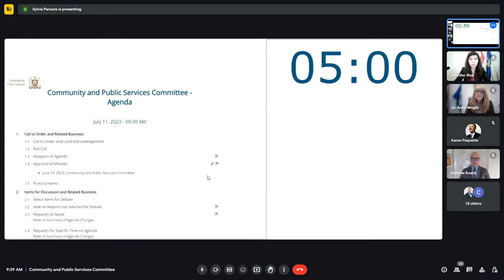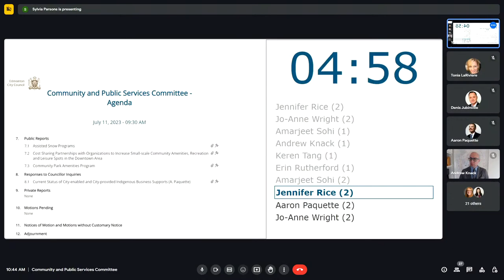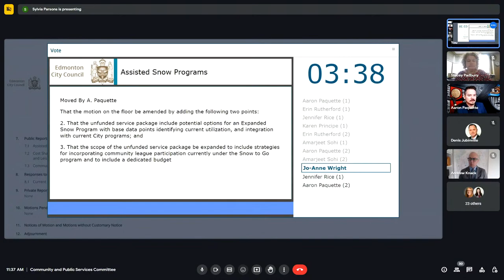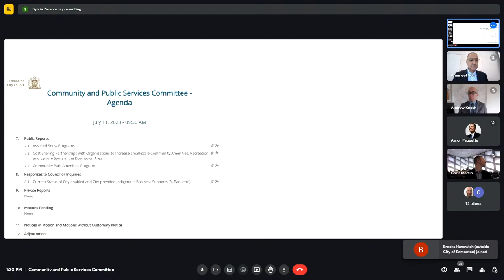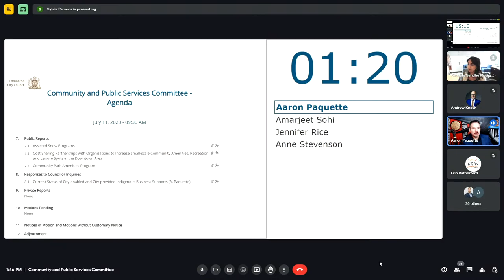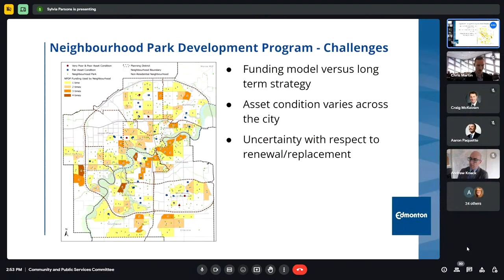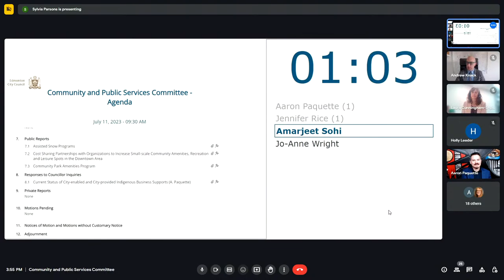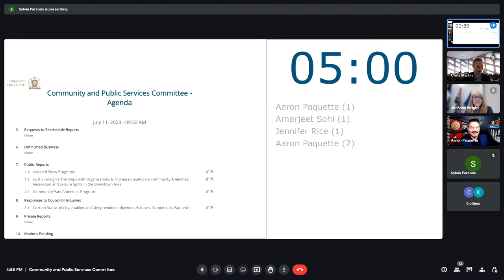July 11, 2023 - Community and Public Services Committee